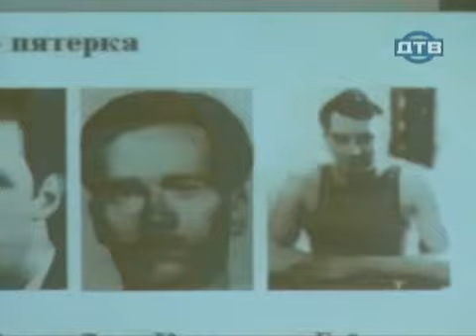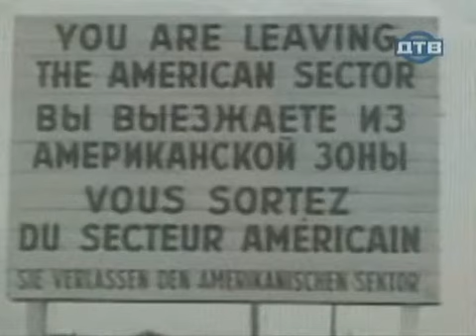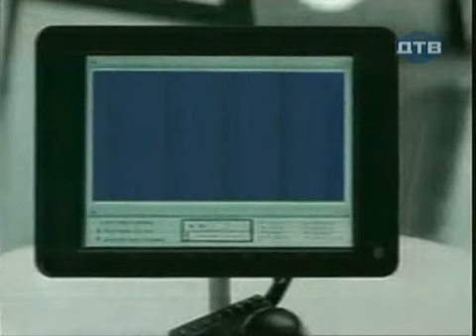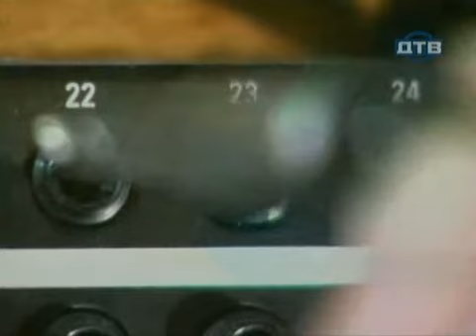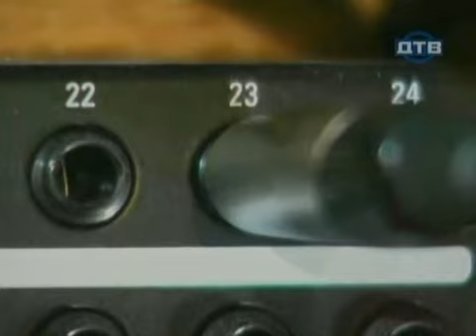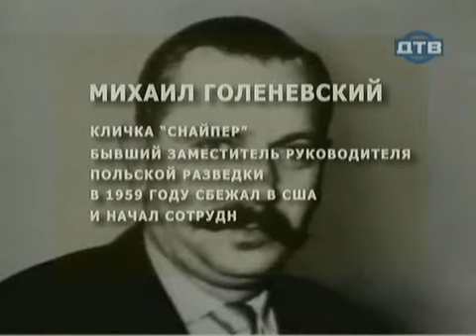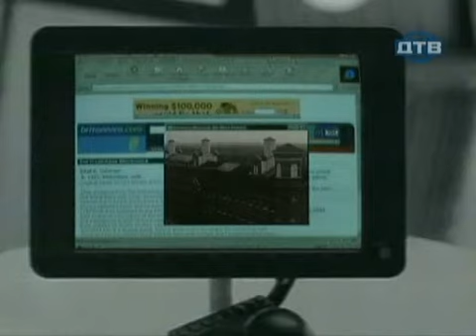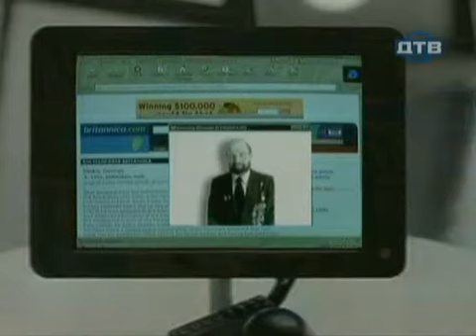Берлинский туннель.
"Я всегда считал шпионаж печальной необходимостью или, выражаясь более резко, необходимым злом, навязанным государствам их же собственным соперничеством, конфронтацией, войнами или угрозой войн. И дело это, скорее, достойно сожаления, чем прославления и возвеличивания" Джордж Блэйк. Это его слова стали эпиграфом к этому фильму.